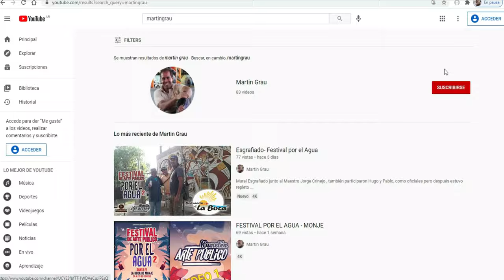Recorrida video I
RECORRIDA POR LOS MURALES DEL FESTIVAL DE ARTE PUBLICO